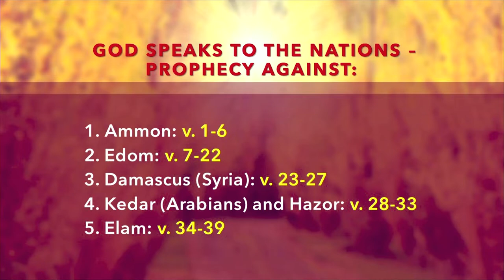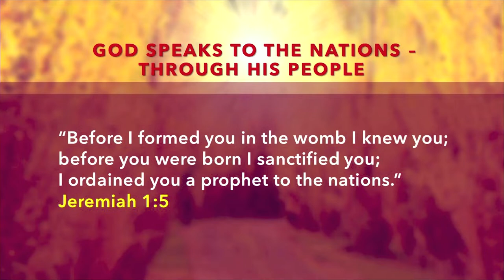Jeremiah 49:1-39 "God Speaks to the Nations: Prophecy against . . ." 05-04-2022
Pastor Ben from Calvary Chapel Montrose teaches from the Book of Jeremiah.